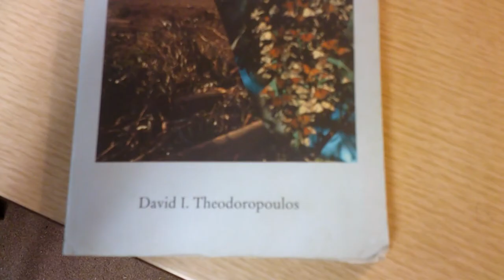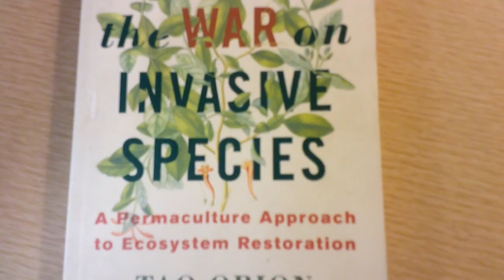Autumn Olive: Friend or Foe?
Autumn olive (Elaeagnus umbellata) is a beneficial but controversial species.  In the video, Michael Dolan explains why we grow it, how we use the fruit, and whether he thinks the benefits outweigh its invasive potential.

Like other nitrogen fixing shrubs, autumn olive has great potential for use in permaculture and agroforestry systems, and as a companion plant for nut orchards.  In addition, the fruit is a superfood, high in cancer-fighting antioxidants.  The plant can be used for silvopasture and grazing livestock, as well as for generating biomass and restoring damaged and degraded landscapes.  However, in some areas it has the potential to naturalize, leading to bans and prohibitions in numerous states.  Michael recommends two books to help us reconsider invasion biology and consider these plants from a more holistic perspective.